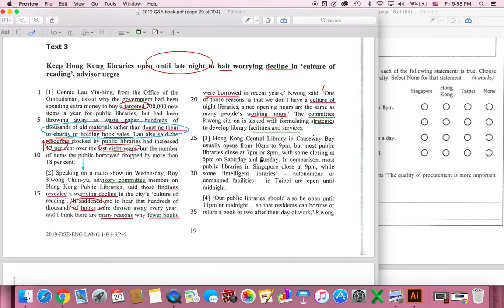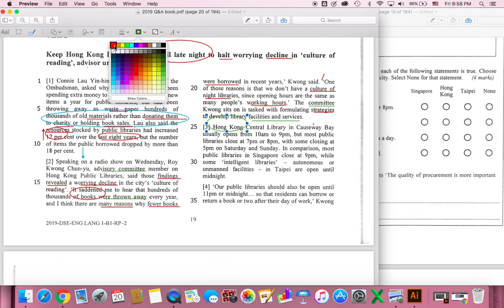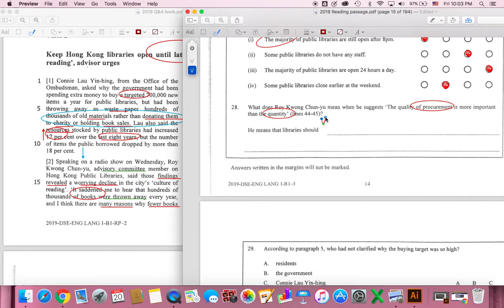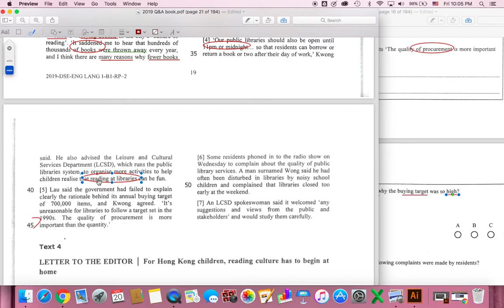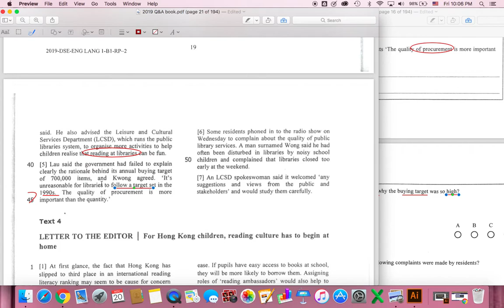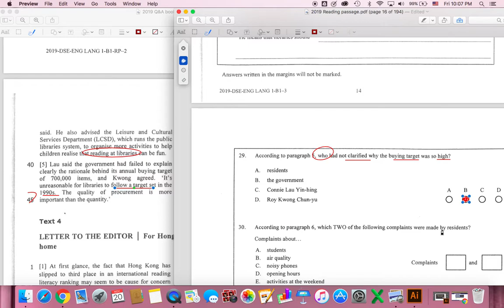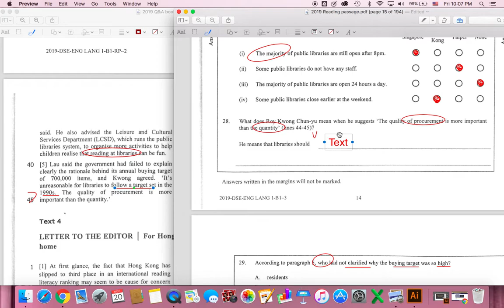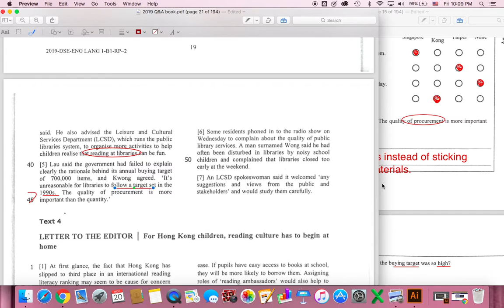HKDSE 2019 English Paper 1 Reading Part B1 (Q27-29)